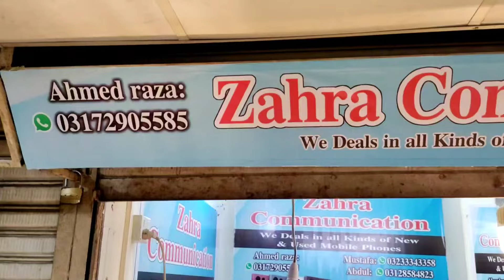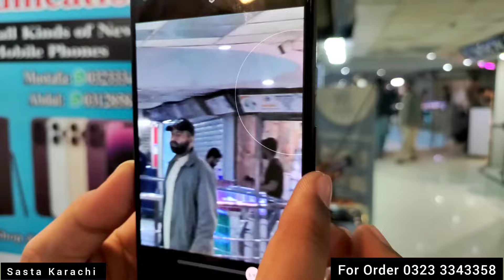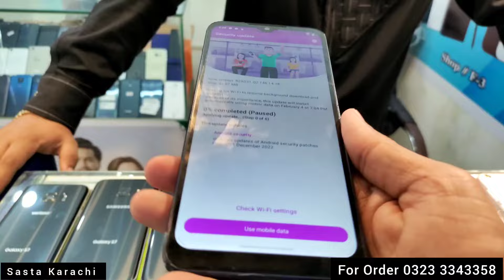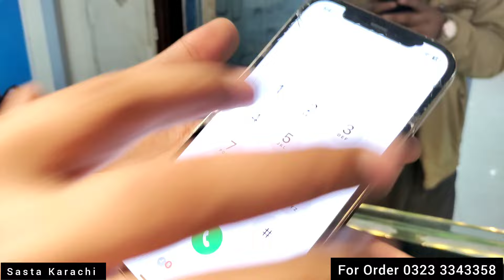Best Mobile,Samsung,OnePlus Google pixel,Moto ll Karachi Mobile Market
Address. Shop No F 3 First Floor Saddar Karachi

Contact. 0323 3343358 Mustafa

Mobile phone ka maila saj gya